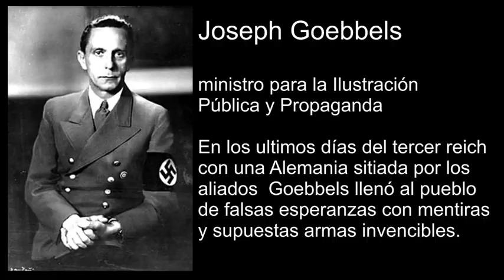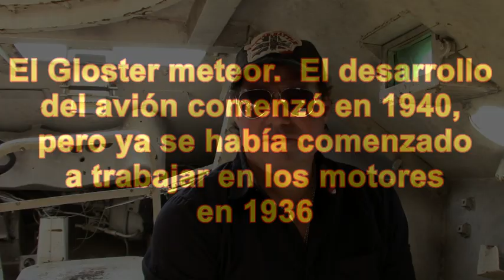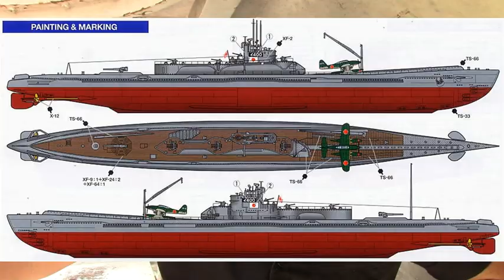El engaño de las armas secretas Nazis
Mucho se a hablado del poderío de la Alemania  nazi y un menú de supuestas armas secretas con las que contaba, develaremos la realidad.